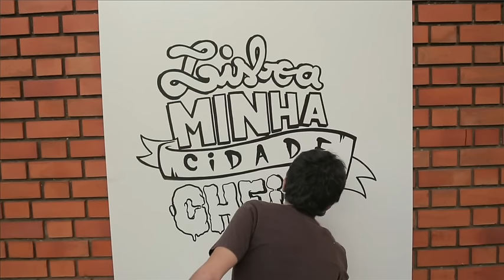Projeto Arte Viral - Vencedor Bolsa ES Jovem 2014